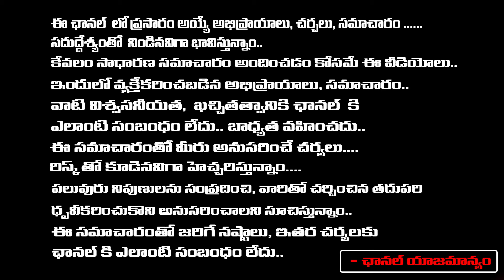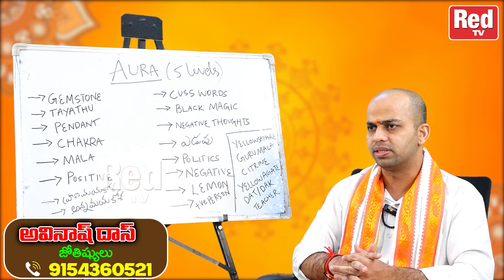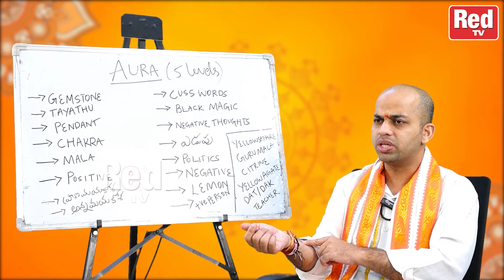ఇవి ధరిస్తే నెగిటివ్ ఎనర్జీ మీలో నుండి తొలగుతుంది..! | Astrologer Avinash Das About Aura | RedTv